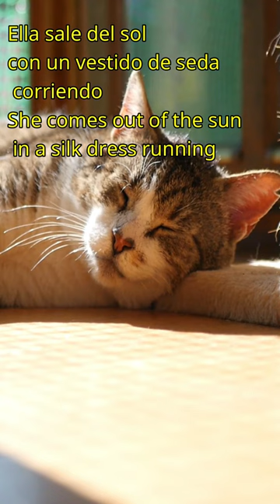Year of the Cat Al Stewart Lyrics español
On a morning from a Bogart movie
In a country where they turn back time
You go strolling through the crowd like Peter Lorre
Contemplating a crime
She comes out of the sun in a silk dress running
Like a watercolor in the rain
Don't bother asking for explanations
She'll just tell you that she came
In the year of the cat
She doesn't give you time for questions
As she locks up your arm in hers
And you follow 'till your sense of which direction
Completely disappears
By the blue tiled walls near the market stalls
There's a hidden door she leads you to
These days, she says, I feel my life
Just like a river running through
The year of the cat
While she looks at you so cooly
And her eyes shine like the moon in the sea
She comes in incense and patchouli
So you take her, to find what's waiting inside
Well morning comes and you're still with her
And the bus and the tourists are gone
And you've thrown away your choice you've lost your ticket
So you have to stay on
But the drum-beat strains of the night remain
In the rhythm of the newborn day
You know sometime you're bound to leave her
But for now you're going to stay
Year of the cat